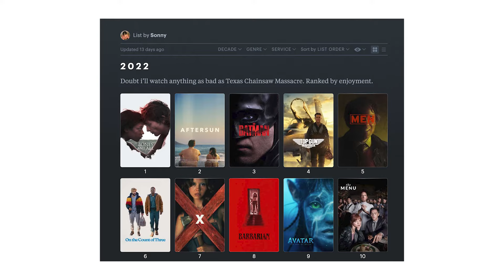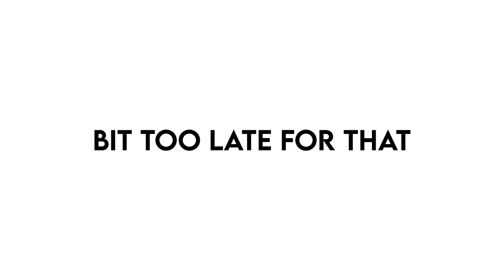Why Bones and All is Perfect | Video Essay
Bones and All is perfect and it's my favourite film of last year, here's why.

0:00 Intro
1:18 The Writing
2:37 The Acting
3:40 The Cinematography
6:12 The Colours
8:09 The Characters
8:49 The Music
9:39 Outro